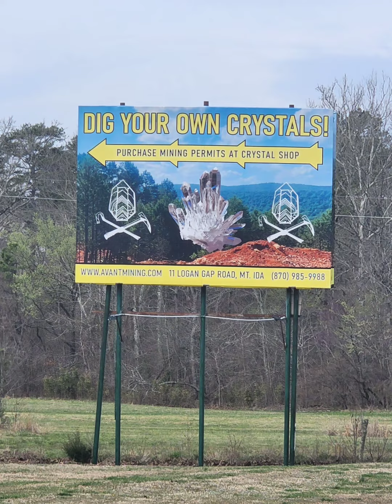The Best Crystal Mine In America?! Twin Creek Mt Ida, Arkansas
quartz hunting, mining, lots of it.  quartz everywhere!  pay to mine. take it home.